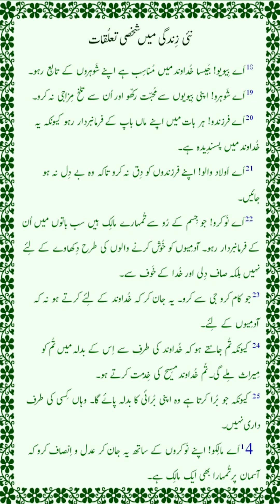Shakhsi Taloqat K Barre Bible Moqadas Ki Taaleem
Welcome to Sohailamjadmasih Official You Tube channel
Ye Vedio Zatti Taloqat k bare Bible Moqadus k mutabik taaleem deti hai.
Bivi ko shohar k tabbe rehna chahie aur shohar ko Bivi sy Muhabbat karni chahie.
Maa aur Bap ki izzat karni chahie aur waldaen ko apno Bacho ko bilawaja tang nai karna chahie.
Nokaro ko apne Maliko ki farmabardari karni chahie aur Maliko ko apne Nokaro ka khial rakhna chahie.

Personal Relationship k Bare Bible Moqadus Ki Kia Taaleem Hai?